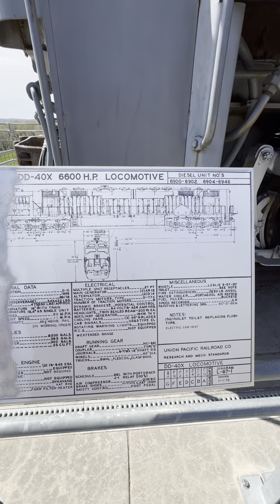Union Pacific 6900 Diesel Locomotive Engine